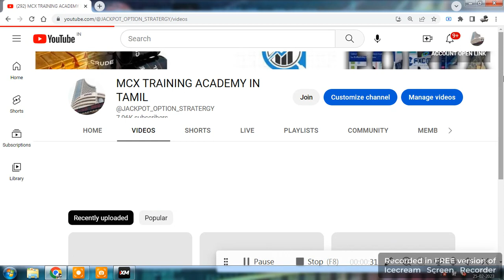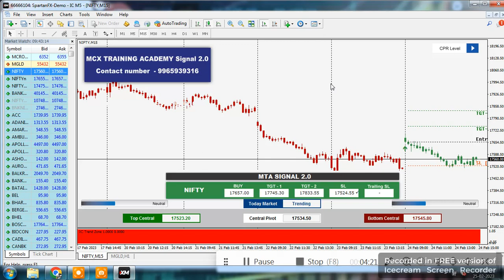Rs40,000/-TARGET ACHEIVED/LASTWEEK PERFOMANCE/MT4 CHART AUTO BUY/SELL SIGNAL /CRUDE/BANK NIFTY/NIFTY